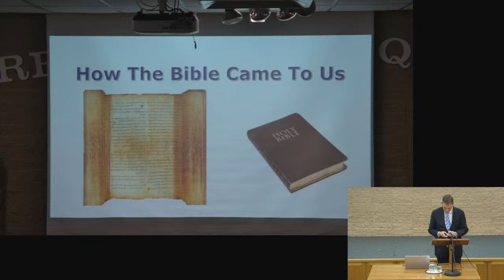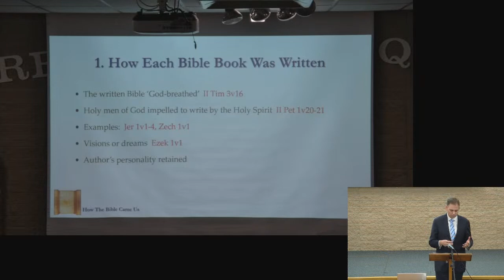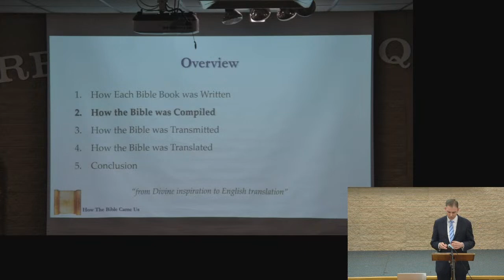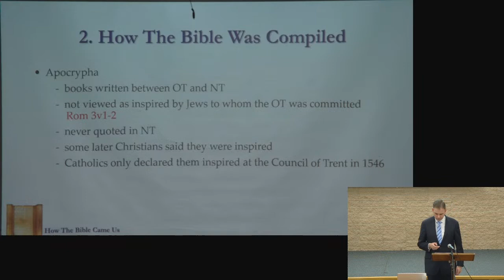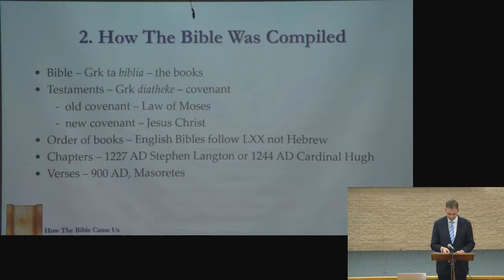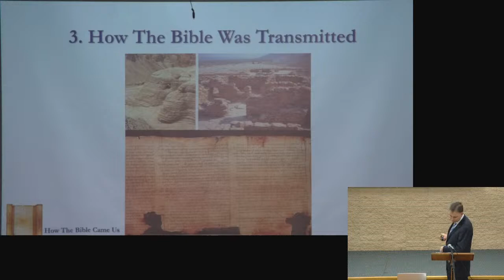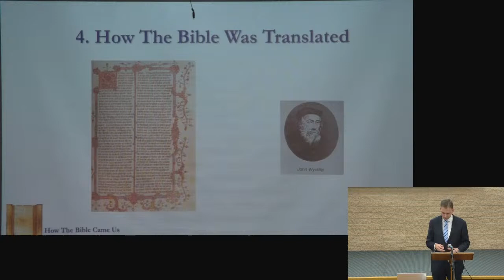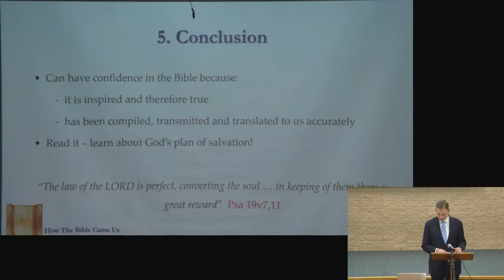Lecture: How the Bible came to Us 18/04/2021 - Peter Pullman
Lecture 18/04/2021